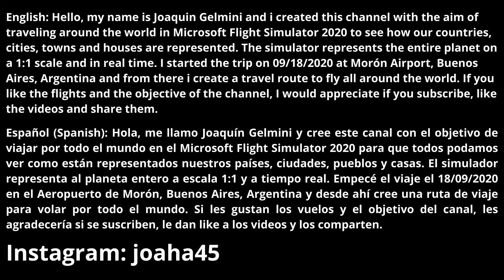Flying over Georgetown/Flying through United States #380/Microsoft Flight Simulator 2020